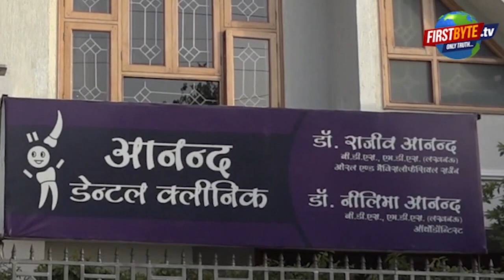ब्राह्मण त्यागी समागम में जुटी भीड़, एमएलसी धर्मेंद्र भारद्वाज ने पकड़ दिखाई । Firstbyte.Tv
ब्राह्मण त्यागी समागम में जुटी भीड़, एमएलसी धर्मेंद्र भारद्वाज ने पकड़ दिखाई
चौ.चरण सिंह विश्वविद्यालय मेरठ सभागार में जुटे बड़ी संख्या में लोग
युवा ब्राह्मण परशुराम महासंघ के बैनर तले हुआ समागम
उच्च शिक्षा मंत्री योगेंद्र उपाध्याय को फरसा देकर किया सम्मानित
ऐसे समागम प्रदेश व देश में भी होने चाहिये- योगेंद्र उपाध्याय